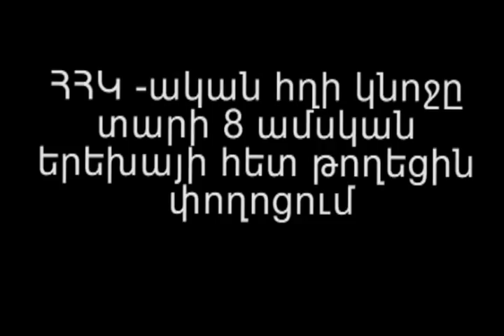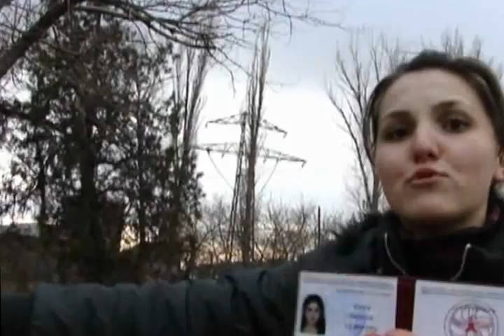ՀՀԿ- ական հղի կնոջը թողեցին անօթևան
Կոմիտասի այգու հարևանությամբ, Արշակունյաց 28, դրոբ 1 հասցեից, ահազանգ ստացվեց: Այնտեղ քանդում էին մի կիսակառույց տուն, որտեղ ապրում էր նորաստեղծ ընտանիք:
Նկարհանման արդյունքում պարզվեց, որ շինությունն անօրինական հիմունքներով է կառուցվել, բայց Գայանե Ասատրյանի հավաստմամբ նրանք փորձել են  օրինականցնել տարածքը և շինությունը, սակայն իրենց արգելել են քաղաքապետարան մտնել:
Այս տնակում ապրում էին Անիկ Նաջարյան, Գևորգ Սալմանյանը և փոքրիկ Կարեն Սալմանյանը: Տեսանյութը ներկայացնում ենք առանց մեկնաբանության:
Տեսանյութի հեղինակ` Թեհմինե Ենոքյան